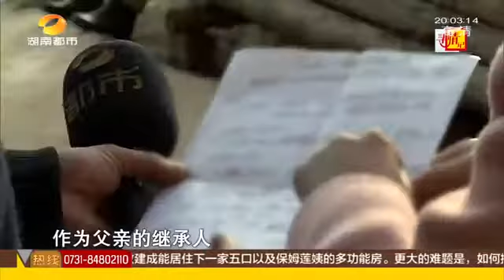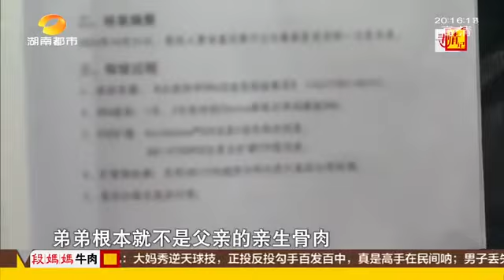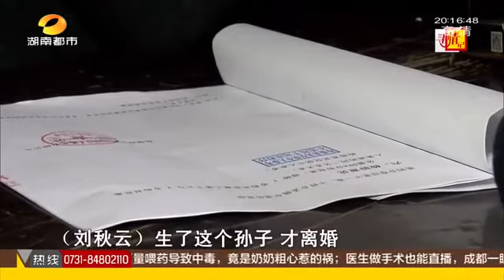为独占家产后妈将继女赶走！继女怒曝后妈隐藏12年的秘密！后妈吓傻眼！